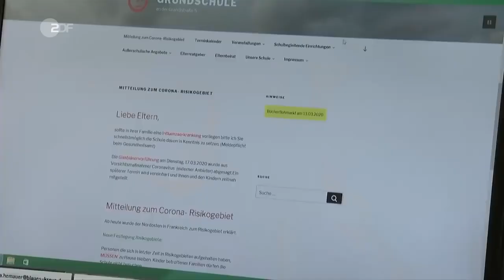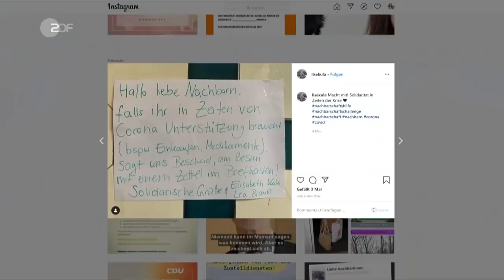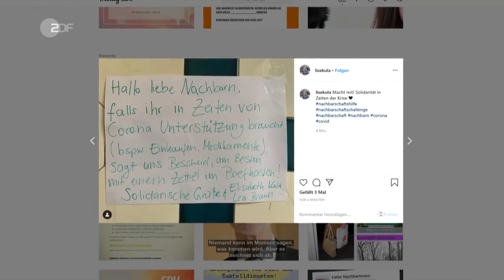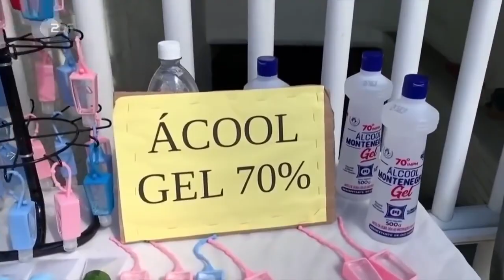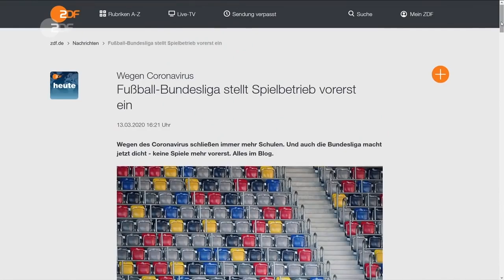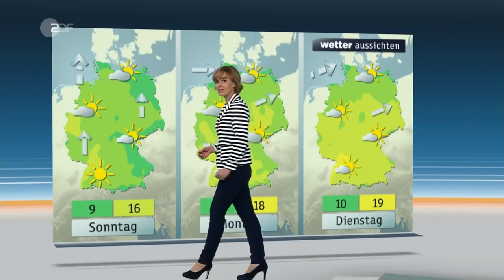Verschwörungstheorien und die Heute-Sendung des ZDF mit Christian Sievers vom 13.03.2020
Heute des ZDF (Filmquelle)

Angela Merkel, Jens Spahn, Berlin, Lothar Wieler, Joe Biden, WHO, China, Olaf Scholz